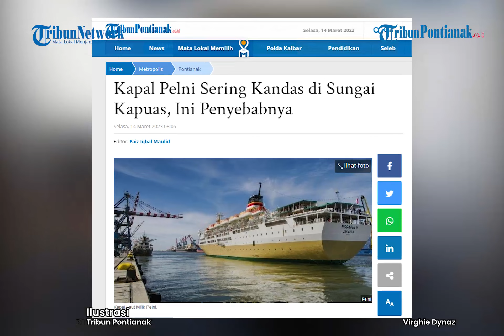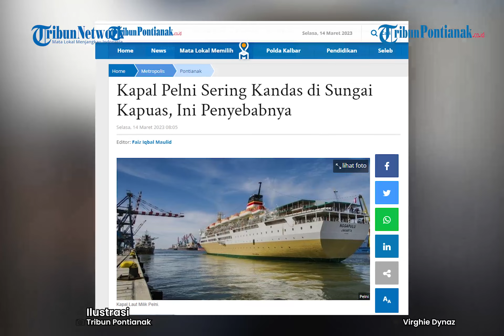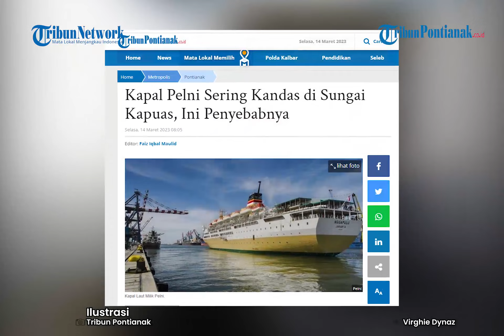Penyebab Kandasnya Kapal Pelni di Sungai Kapuas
Dari tahun ke tahun muara Sungai Kapuas terus mengalami pendangkalan. Satu di antara dampaknya, kapal penumpang milik PT Pelni Persero kerap mengalami Kandas saat berada di alur Sungai Kapuas menuju Pelabuhan Dwikora Pontianak.

Kandasnya kapal penumpang milik PT Pelni tersebut terjadi hampir setiap tahun. Hal tersebut disampaikan oleh Kepala Operasi PT Pelni (Persero) Pontianak, Mulyadi.

"Kapal kami hampir setiap tahun kandas, bahkan sejak tahun 1986. Kapal kami selalu terkendala saat masuk bila tidak pasang maksimal," ungkapnya, Senin 13 Maret 2023.

Untuk mengantisipasi Kandas, ia mengatakan Pelayaran di alur Sungai Kapuas harus selalu menyesuaikan air pasang.

"Jadwal PT Pelni selalu terganggu sebab harus menyesuaikan atau menunggu air pasang, karena draft kapal kami minimal 5 meter," ujarnya.

Akibat hal itu, ia menyampaikan banyak kerugian yang dialami pihaknya secara langsung.

"Kerugian tidak hanya waktu, biaya kerugian cukup besar serta pelayanan kami terhadap masyarakat kurang maksimal, sebab kami tidak bisa OTP atau on time performance," tuturnya.

Ia berharap, pihak terkair dapat segera melakukan pengerukan Sungai Kapuas, khususnya pada alur pelayaran dan muara sungai kapuas.